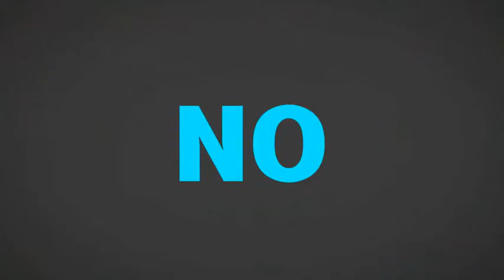Guate es Calidá 3